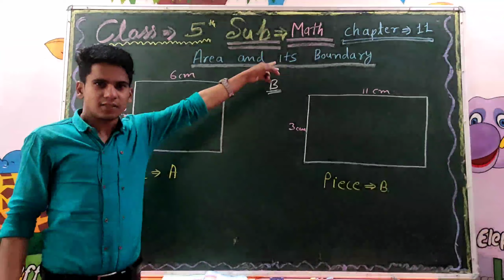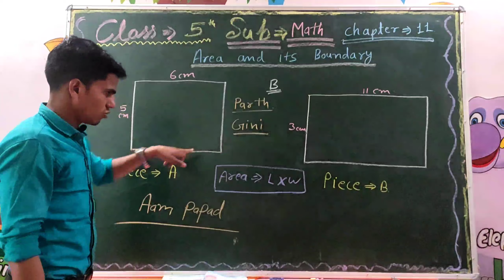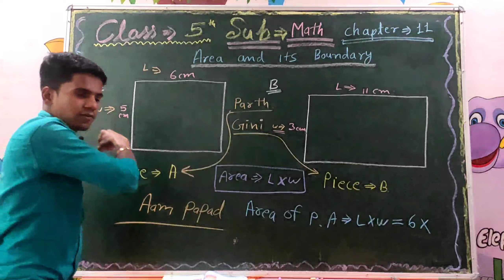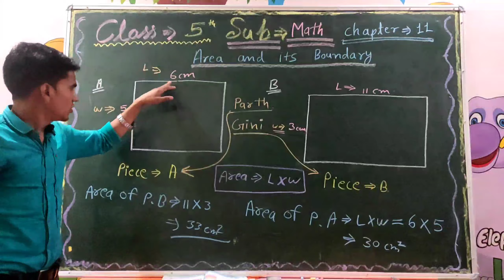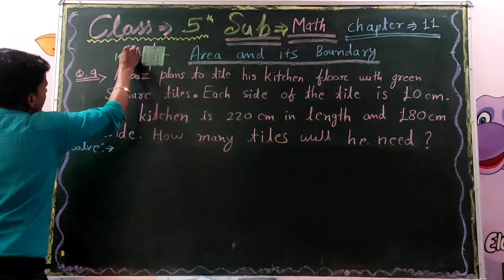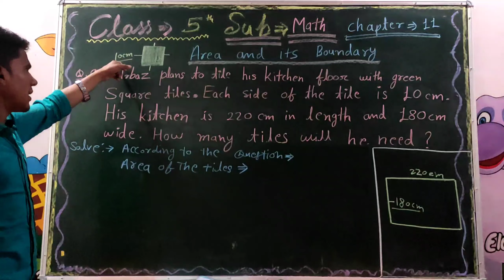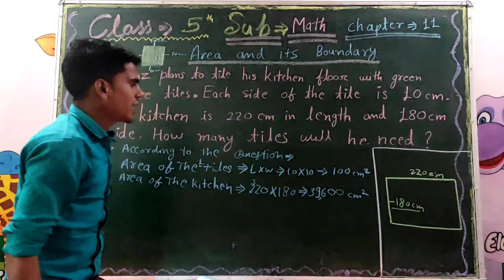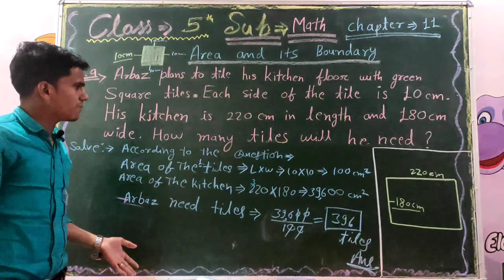MATHS | CHAPTER - 11 | CLASS - 5 | BY SUMANT SIR